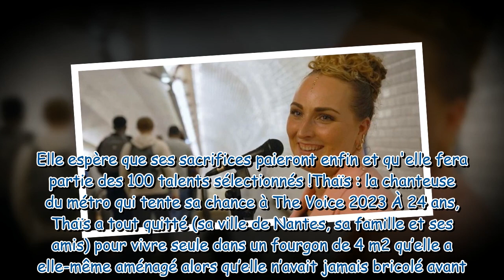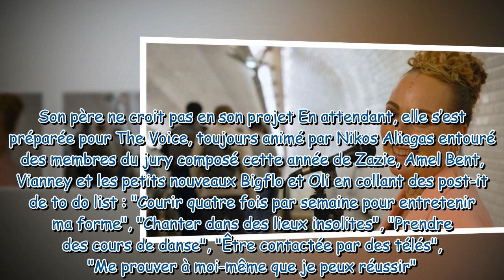"Je vis dans mon camion" : l'incroyable histoire de Thaïs (The Voice 2023) que vous avez peut-être d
"Je vis dans mon camion" : l'incroyable histoire de Thaïs (The Voice 2023) que vous avez peut-être déjà entendue dans le métro